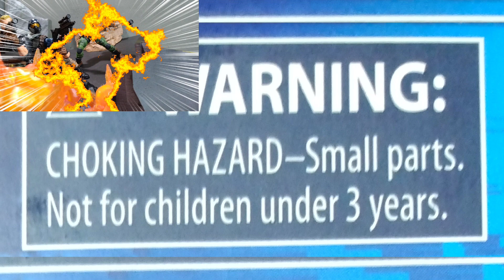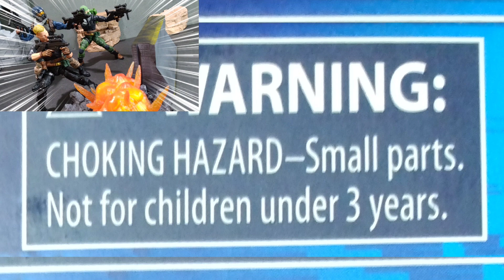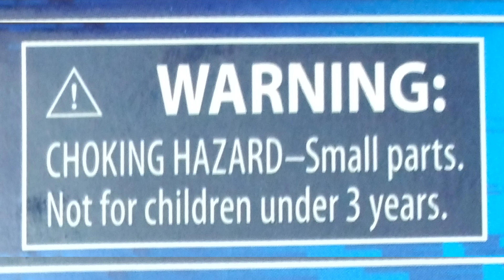GIJOE CLASSIFIED SHOULD BE DURABLE FOR A 4 YEAR OLD